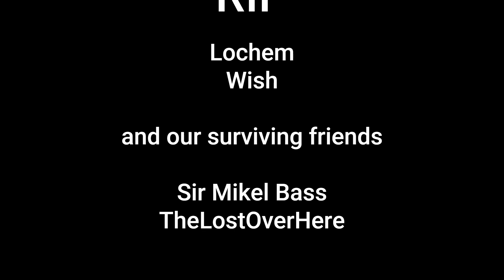When the game says No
Winter Clan members being punish by BF2042